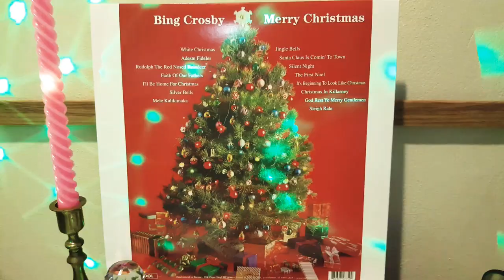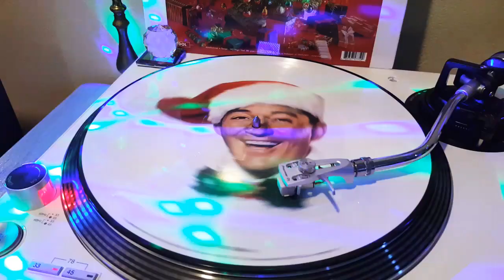🎄 Silver Bells 🔔 Bing Crosby & Carol Richards 🎅🎶